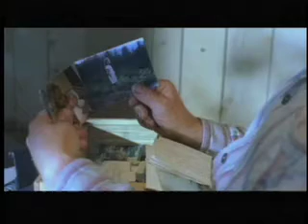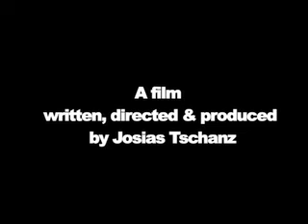Saskia's Letter trailer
"A Story of a father and his daughter, Saskia, living together on an isolated ranch. While taking care of her sick father, Saskia dreams of exploring the world outside. First, however, she must come to terms with her families troubled past, which is haunting both her and her father."
35mm. Drama.